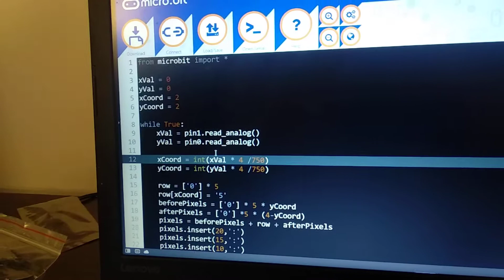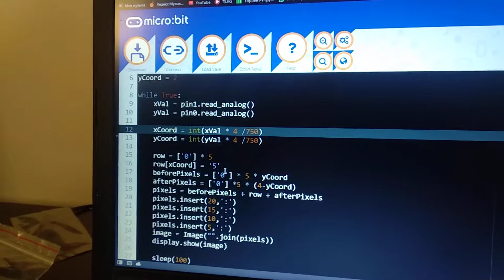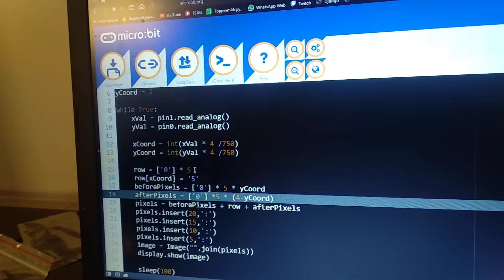061 bbc micro bit джойстик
061 bbc micro bit джойстик